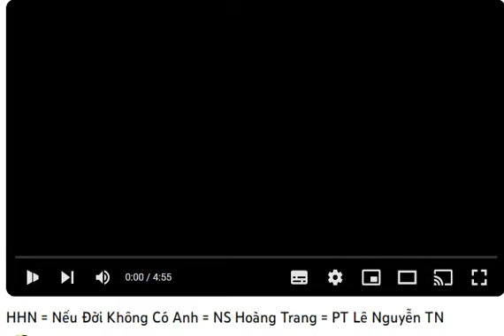HHN = Album (2-2024) Đêm Đông (Phòng Trà Tây Ninh)